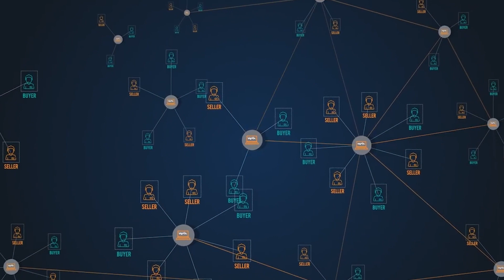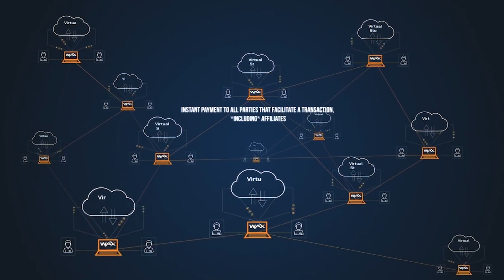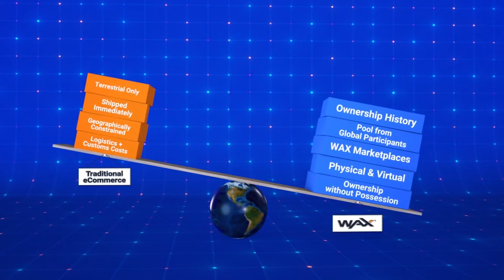WAX - a true eco-friendly NFT Blockchain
DESCRIPTION
John takes a quick look at wax and some of the amazing benefits of this blockchain and what sets it  apart from all the rest.

Video & Artwork Created by Joe Morley

Translated titles:
WAX-una verdadera cadena de bloques NFT ecológica

WAX-um verdadeiro NFT Blockchain ecológico

WAX-एक सच्चा पर्यावरण के अनुकूल एनएफटी ब

WAX-بلوكتشين NFT حقيقي وصديق للبيئة

WAX-isang tunay na eco-friendly na NFT Blockchain

WAX-Blockchain NFT ramah lingkungan sejati

WAX-una vera Blockchain NFT ecologica

WAX-真の環境に優しいNFTブロックチェーン

WAX-un adevărat blockchain NFT ecologic

WAX — настоящий экологически чистый блокчейн NFT